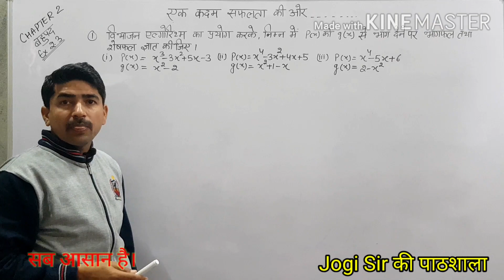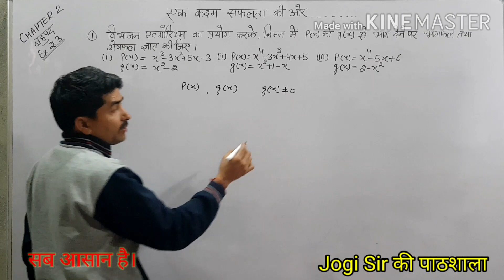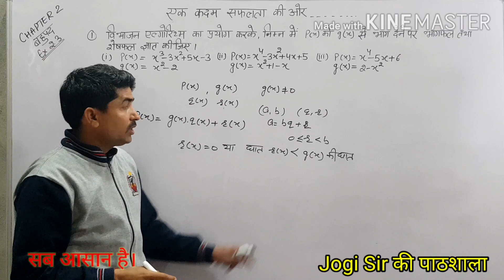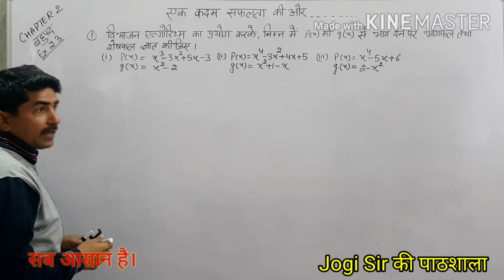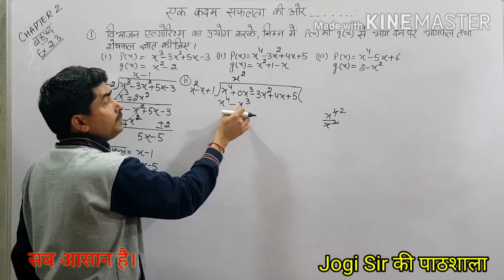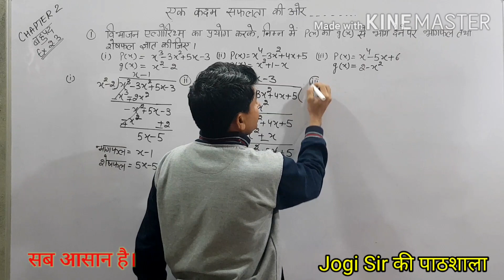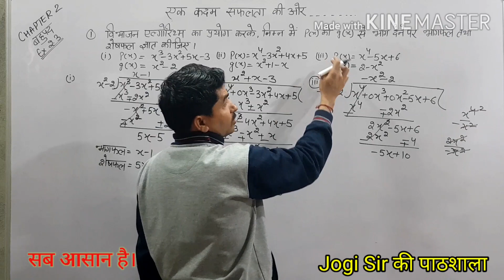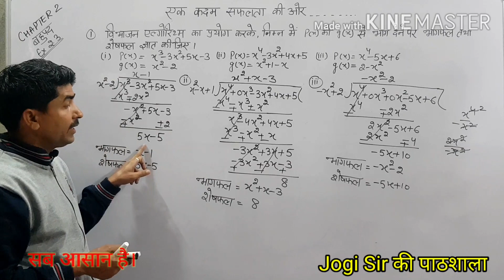NCERT | CLASS 10 | CHAPTER 2 | EXCERCISE 2.3 | QUESTION 1(I,II,III)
नमस्कार प्यारे बच्चों। मेरा नाम जोगेन्द्र सिंह है। बच्चों के बीच जोगी सर के नाम से जाना जाता हूँ। शिक्षा क्षेत्र में वर्ष 2000 से कार्यरत हूँ। मेरा संकल्प बच्चों के मन से गणित के डर को दूर भगाना है। इसी उद्देश्य से निरंतर कार्यरत हूँ।

Polynomials - Solutions for Class 10th, NCERT Solutions for Class 10th Math, Chapter 2, Exercise 2.3

Math trick | Mathematics Trick | Maths Solution by Jogi Sir | सब आसान है |

| Here is your easy way for Mathematics |

Thanks all for ur Love and Support 🙏🙏